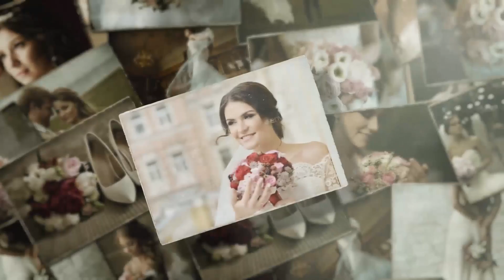Wedding Photo | After Effects Template | Video Displays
Special Thank You ❤ to afaridar" href="/user/afaridar!

Recommended Section:
0:01 Pack Manager: Get 150+ elements for free at
1:25 Download 'Minimal Opener'
1:25 Download 'Flash FX Electric Elements And Titles'
1:25 Music
1:33.200 Download 'Subscribe project'